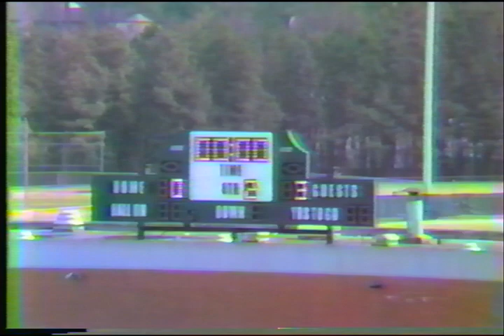1985 Redan vs. Henderson Soccer